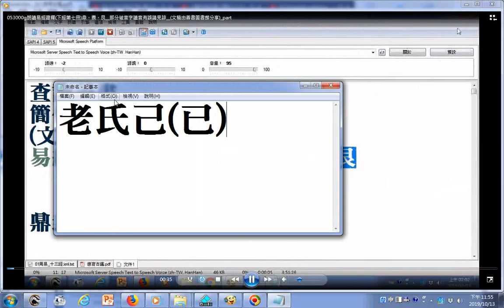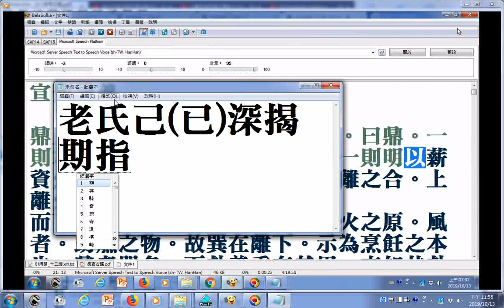易經證釋(下經第七冊)鼎、震、艮__摘錄...知止不殆。老氏已深揭其旨(...是道之妙用。高者卑之。崇者下之。以劑于平。而非相違也。故艮之道。重在自反。反身而知止。則何往而不宜。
故艮者退也。退以進。則成功者遠矣。故剛而柔。明 而黠。昭昭而不顯。安安而能遷。故曰知止不殆。老氏已深揭其旨矣)